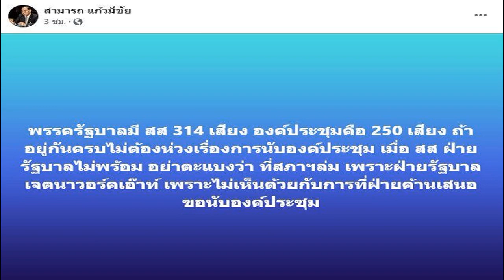ฟาดแรง สามารถ ซัดสส รัฐบาล อย่าตะแบง อ้างสภาล่มเพราะมีเจตนาวอล์กเอาต์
สามารถ ฟาดแรง สภาล่ม เป็นความรับผิดชอบของฝ่ายรัฐบาล อย่าตะแบงว่ามีเจตนาวอล์กเอาต์ แซะว่าที่ประธานวิปรบ. อย่ามัวแต่แต่งกลอน

วันที่ 1 ก.ย.2566 นายสามารถ แก้วมีชัย อดีตผู้สมัครสส.เชียงราย พรรคภูมิใจไทย และอดีตรองประธานสภาผู้แทนราษฎร โพสต์เฟซบุ๊กถึงเหตุการณ์สภาล่มครั้งแรกของรัฐบาลเพื่อไทย เมื่อวันที่ 31 ส.ค.ที่ผ่านมาว่า พรรครัฐบาลมี สส. 314 เสียง องค์ประชุมคือ 250 เสียง ถ้าอยู่กันครบ ไม่ต้องห่วงเรื่องการนับองค์ประชุม
เมื่อสส.ฝ่ายรัฐบาลไม่พร้อม อย่าตะแบงว่า ที่สภาล่ม เพราะฝ่ายรัฐบาลเจตนาวอล์กเอาต์ เพราะไม่เห็นด้วยกับการที่ฝ่ายค้านเสนอขอนับองค์ประชุม
ก่อนหน้านี้ นายสามารถ โพสต์ว่า วันนี้สภาล่ม ไม่ครบองค์ประชุม องค์ประชุมเป็นความรับผิดชอบของฝ่ายรัฐบาล ว่าที่ประธานวิปรัฐบาลคงต้องทำหน้าที่ได้แล้ว อย่ามัวแต่แต่งกลอน